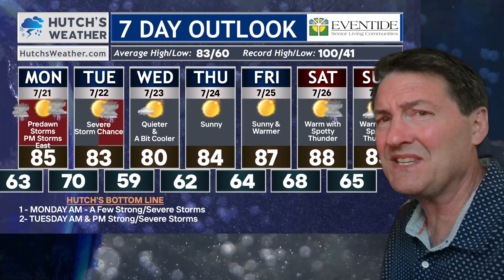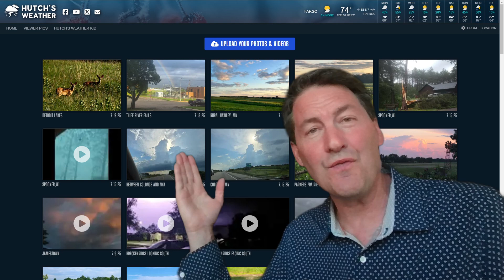⚠️🌧️⛈️ Morning storms continue with Severe Threat Later - Update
0:00 - Introduction
0:19 - Future Radar Hour By Hour Forecast
1:32 - Hometown Planner
2:11 - 7 DAY By Eventide